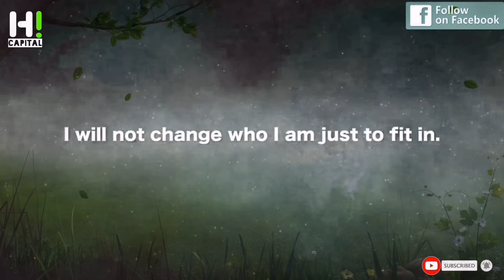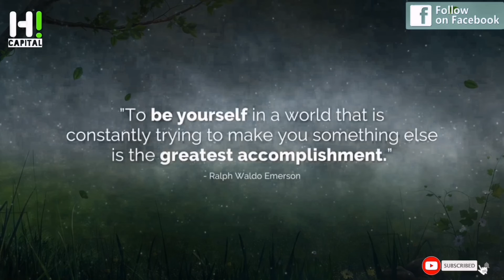I'm Me Motivation Video (HI CAPITAL)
Don't sikp this video